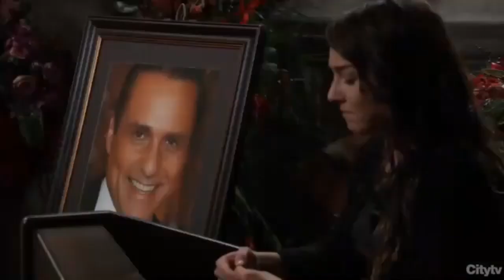Michael and Kristina speak at Sonny's Memorial 2/16/21